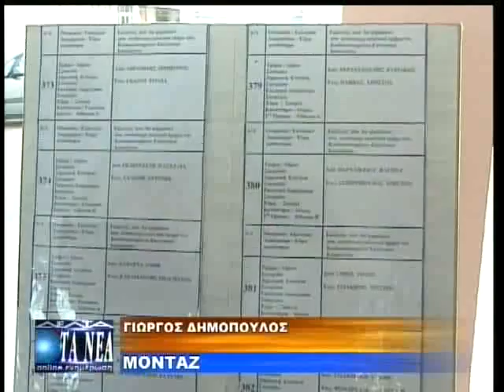ΑΝΤΙΘΕΤΟΙ ΟΙ ΠΟΛΙΤΕΣ ΜΕ ΤΗΝ ΠΡΟΚΗΡΥΞΗ ΕΚΛΟΓΩΝ